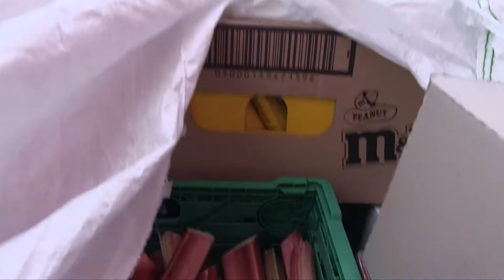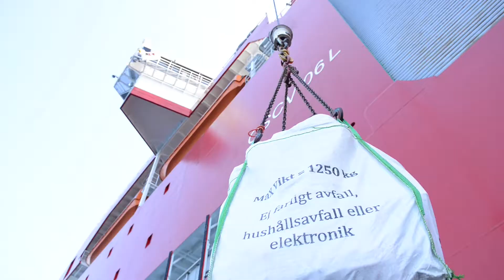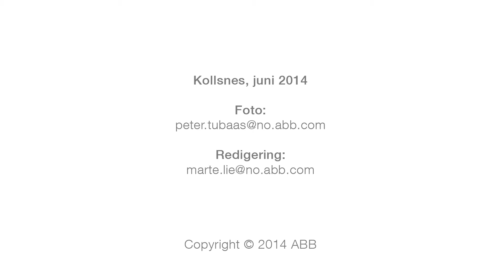Kraft fra land: Kabellegging mellom Troll A og Kollsnes (2014)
ABB har nettopp brukt EMAS sitt kabelleggingsfartøy Lewek Connector til å legge kabler som skal forsyne gasskompressorer på Troll A med kraft fra land.